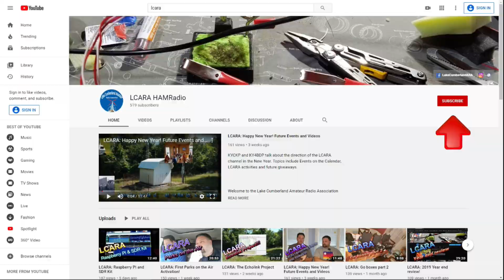LCARA HAM Radio: DX Engineering DXE-TFK25 Fiberglass Mast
KY4BDP, Brian was inspired by HAMcation 2020 to purchase a mast and deploy it for soon to be built linked-dipole antenna. This mast is for permanent or semi-permanent installations.

2M Nets:
Echolink - AC4DM-R

Repeaters:
2M - 146.880 PL Tone 77Hz
70CM - 443.600 PL Tone 100Hz